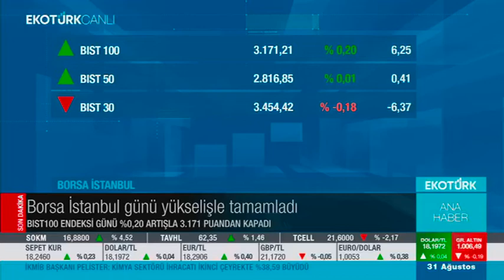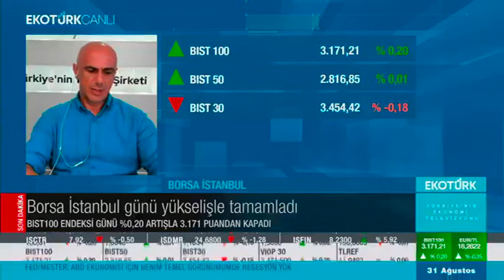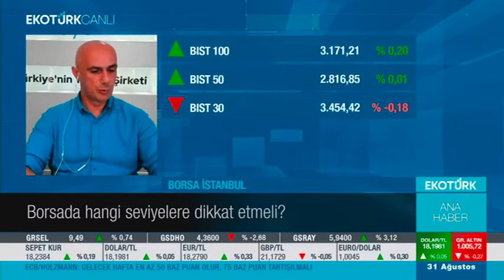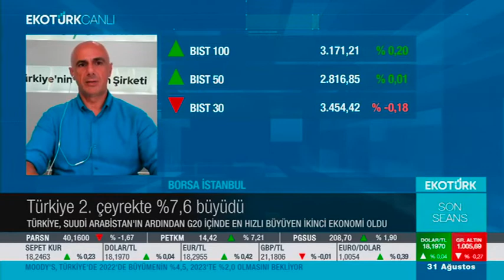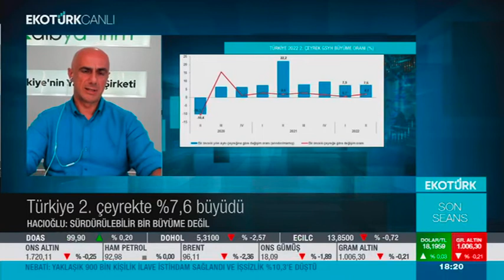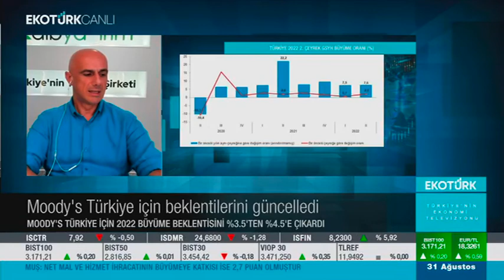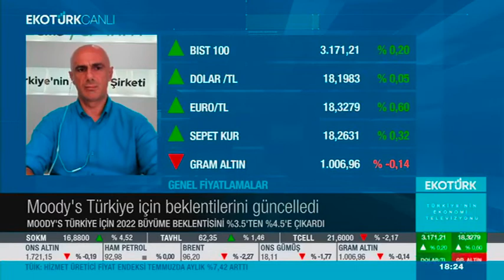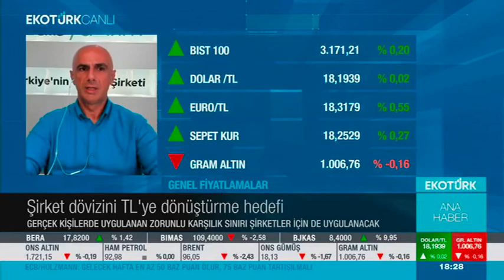Borsa İstanbul Günü Yükselişle Kapattı | Ekotürk TV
🟥🟪🟩 Eğitimlerimizi ve yayınlarımızı kaçırmamak, kişiye özel analiz hizmetlerimizden yararlanmak için 👇

➡️Türkiye'nin Yatırım Şirketi Alb Yatırım'da Hesap Aç:  📢
➡️Türkiye'nin Forex Şirketi Alb Forex'te Hesap Aç: 📢